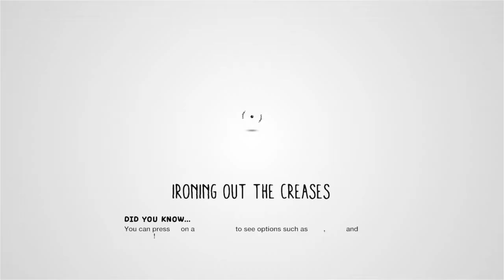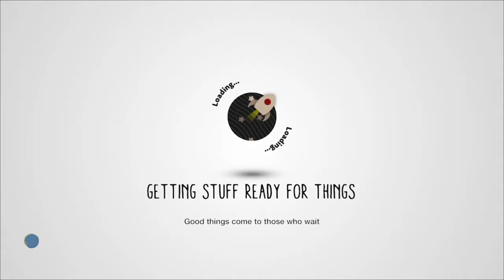LittleBigPlanet™3 pt 4 w jacob lee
Hungy fat man and  air hockey